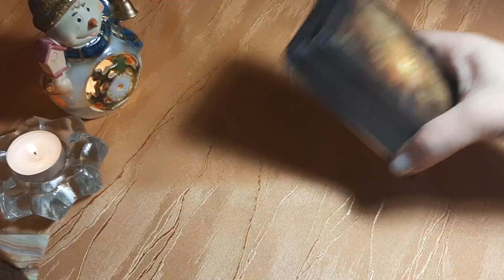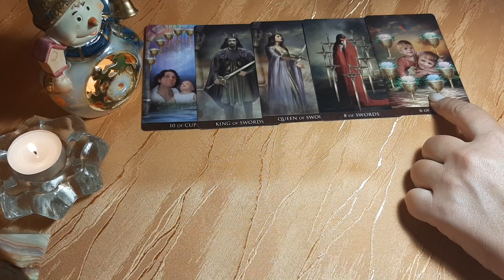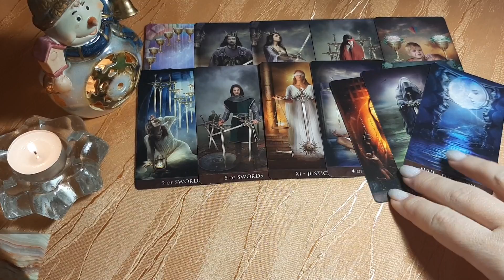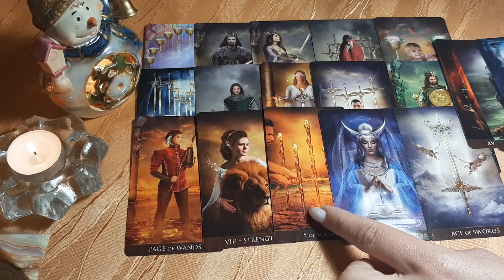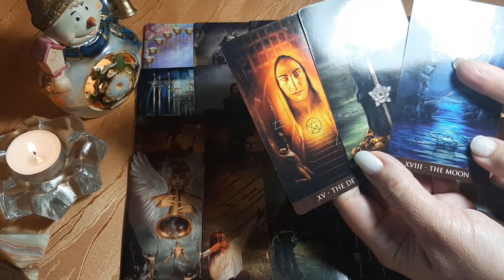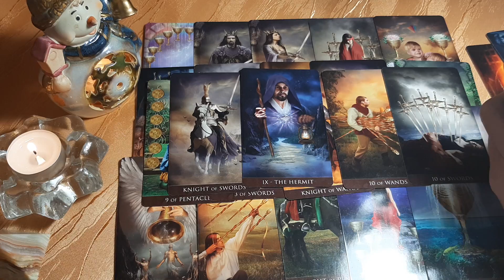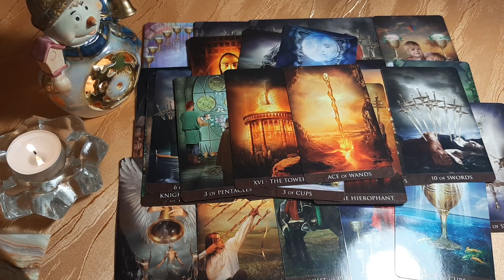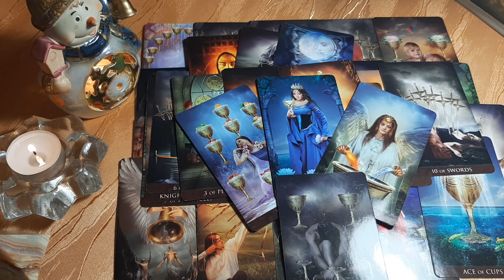ЧТО МЕШАЕТ НАШИМ ОТНОШЕНИЯМ? БУДЕМ ЛИ МЫ ВМЕСТЕ? Разговор с его душой. Таро онлайн.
Сегодня очередной расклад из популярной серии "Разговор с его душой". После того, как я сняла видео, поняла, как назвать его. Название подсказала сама ситуация расклада.
Надеюсь именно Ваш мужчина придет сегодня на наш "огонек" . Если нет, просто переходите на другой расклад.